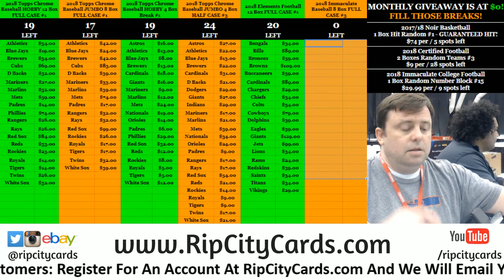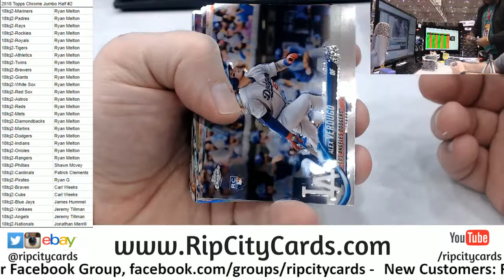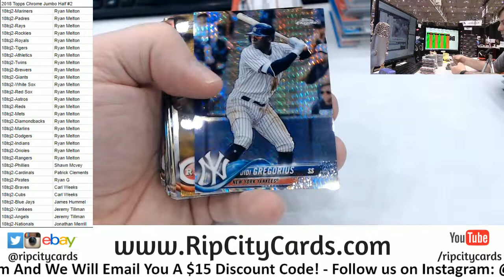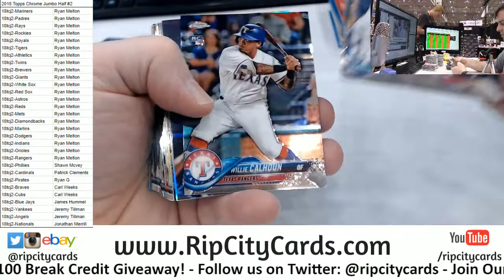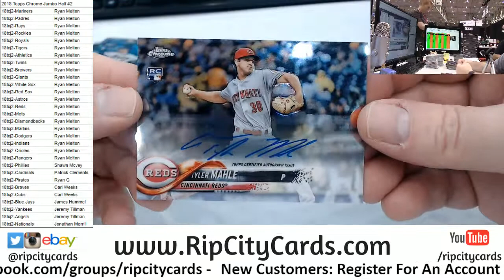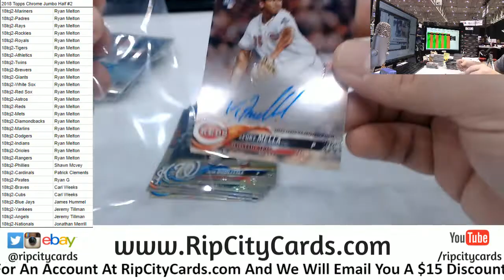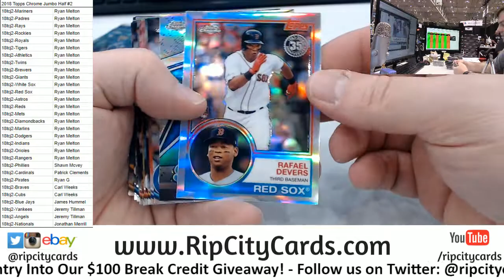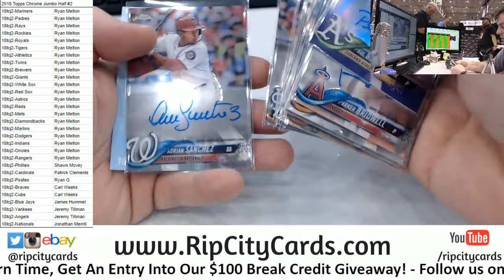2018 Topps Chrome Baseball Jumbo Half Case #2 RCC